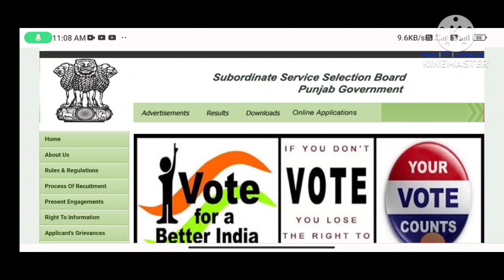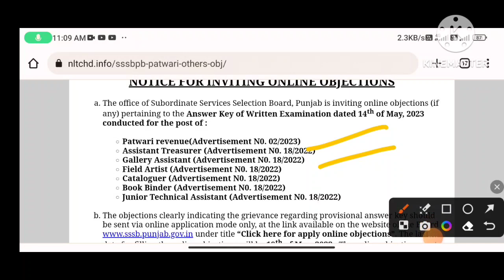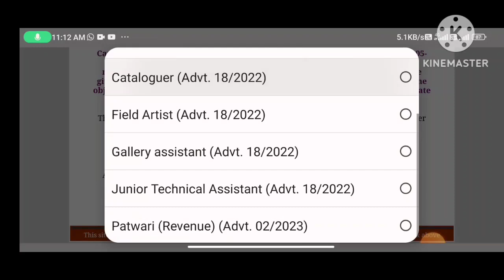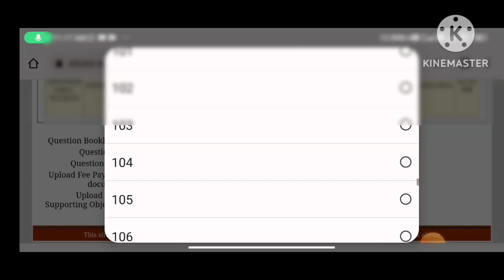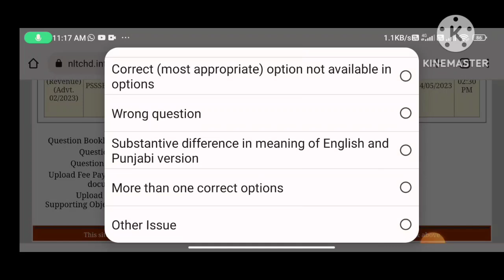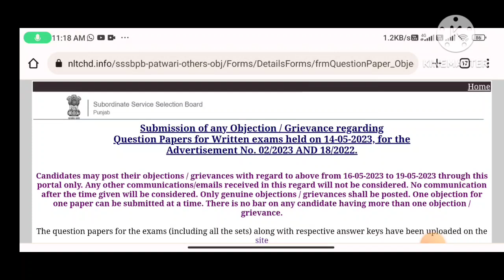punjab patwari exam Questions ਤੇ objection ਕਿਵੇਂ ਲਗਾ ਸੱਕਦੇ ਹੋ 2023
NOTICE FOR INVITING ONLINE OBJECTIONS
The office of Subordinate Services Selection Board, Punjab is inviting online objections (if any) pertaining to the Answer Key of Written Examination dated 14th of May, 2023 conducted for the post of :

Patwari revenue(Advertisement N0. 02/2023)
Assistant Treasurer (Advertisement N0. 18/2022)
Gallery Assistant (Advertisement N0. 18/2022)
Field Artist (Advertisement N0. 18/2022)
Cataloguer (Advertisement N0. 18/2022)
Book Binder (Advertisement N0. 18/2022)
Junior Technical Assistant (Advertisement N0. 18/2022)

The objections clearly indicating the grievance regarding provisional answer key should be sent via online application mode only, at the link available on the website of the Board under title “Click here for apply online objections”. The last date for filling the online objections will be 19th of May, 2023 . The online objections sent, for this purpose, should be duly supported with the necessary documentary proof (if any) and with mandatory fee in the form of crossed Demand Draft of Rs. 100/- (Rupees one Hundred only) per objection, drawn in favor of the ‘Secretary, Subordinate Services Selection Board, Punjab’ payable at Mohali.

Note:- Please send separate Demand Draft of Rs. 100/- for each objection.

After the successful submission of online objection(s), an Acknowledgement Number will be displayed on the screen. The candidates are advised to save this for future reference. The original hard copies of the Demand Draft and the necessary documentary proof along with the Acknowledgement Number of the online objection should be sent via Speed Post to the office of Secretary, Subordinate Services Selection Board, Punjab, Forest Complex, Sector-68, SAS Nagar, Mohali – 160 062 by dated 24-May-2023.

No request for filing objection regarding provisional answer key beyond the last date as stipulated in para (c) or sent via any other mode will be entertained.

Any objection raised by the candidate will be put forth to the duly constituted expert committee of the Examination Conducting Authority for its consideration. The decision of the expert committee shall be binding to all the stakeholders and no further objection shall be entertained at any level.
Note: Seeking objections as above is only for provisional Answer Key. Such objection will not be entertained after the publication of Final Answer Key.